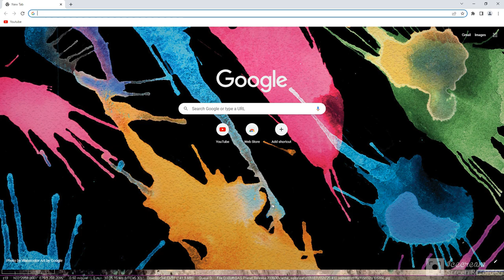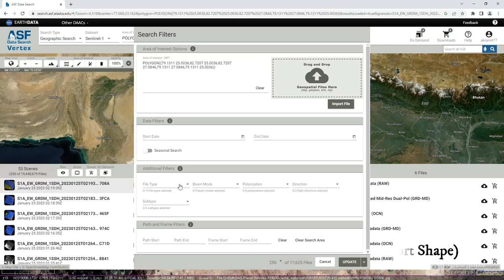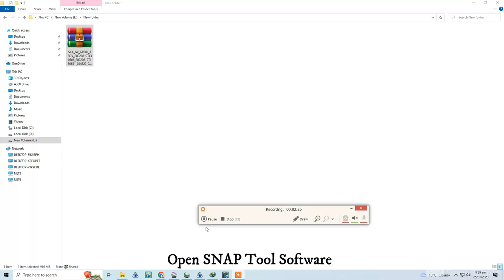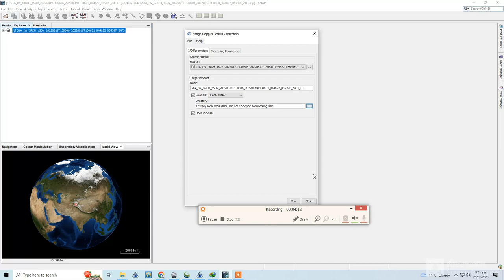How to Download Sentinel-1 Imagery And Generate 10m DEM From SNAP Toll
Aslamu alekum!
I am gonna tell you! A geographic information system (GIS) is a type of database containing geographic data (that is, descriptions of phenomena for which location is relevant), combined with software tools for managing, analyzing, and visualizing those data